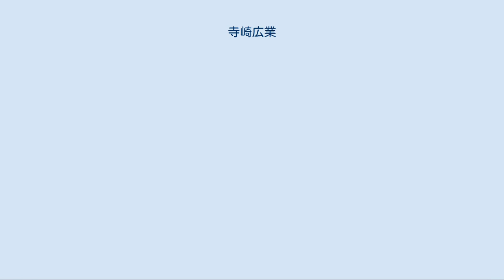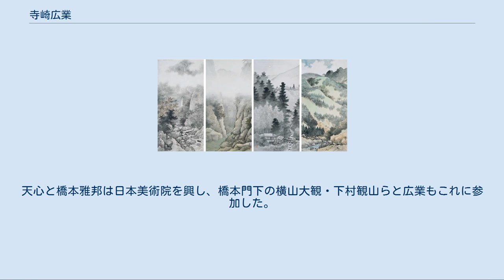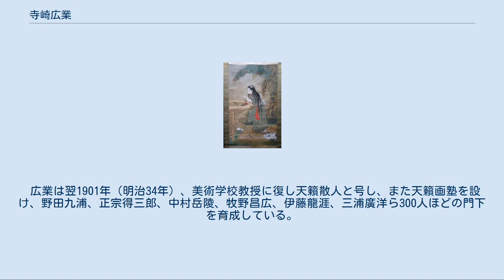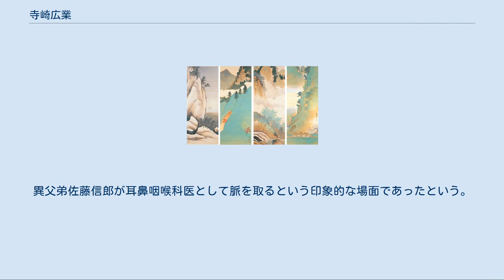寺崎広業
寺崎 広業（てらさき こうぎょう、慶応2年2月25日（1866年4月10日） - 1919年2月21日）は、秋田県出身の日本画家。
 『四季山水』 放浪の画家といわれた寺崎広業は慶応2年（1866年）久保田古川堀反（秋田市千秋明徳町）の母の実家久保田藩疋田家老邸で生まれた。
寺崎家も藩の重臣であった。
父の職業上の失敗もあって横手市に移って祖母に育てられた。
幼児から絵を好みすぐれていたというが貧しく、明治10年（1877年）には太平学校変則中学科（現秋田県立秋田高等学校）に入学するも一年足らずで退学。
10代半ば独り秋田に帰り牛島で素麺業をやったりしたという。
秋田医学校にも入ったが学費が続かなかった。
結局好きな絵の道を選び、16歳で手形谷地町の秋田藩御用絵師だった狩野派の小室秀俊（怡々斎）に入門、19歳で阿仁鉱山に遊歴の画家第一歩を印したが、鹿角に至った時戸村郡長の配慮で登記所雇書記になった。
生活はようやく安定したが絵への心は少しも弱まらなかった。
広業には2人の異父弟佐藤信郎と信庸とがいたが、東京小石川で薬屋を営んでいた信庸のすすめで上京した。
1888年（明治21年）春23歳のことである。
 寺崎の手による口絵 上京すると平福穂庵、ついで菅原白龍の門をたたいた。
広業は4か月でまた放浪の旅に出るが、穂庵のくれた三つの印形を懐中にしていた。
足尾銅山に赴いて阿仁鉱山で知りあった守田兵蔵と再会し、紹介されて日光大野屋旅館に寄寓し美人画で名を挙げた。
1年半で帰郷し穂庵の世話で東陽堂の「絵画叢誌」で挿絵の仕事をした。
ここで諸派名画を模写し広業の総合的画法の基礎を築いたといわれる。
1892年（明治25年）に結婚し向島に居を構えた。
火災に遭って一時長屋暮らしをしたこともあったが、1893年（明治26年）から稲田吾山という最初の門下生を迎え入れ、1898年（明治31年）には東京美術学校助教授に迎えられた。
翌年、校長の岡倉天心排斥運動がおこり、天心派の広業は美校を去った。
天心と橋本雅邦は日本美術院を興し、橋本門下の横山大観・下村観山らと広業もこれに参加した。
1900年（明治33年）には秋田・大曲・横手に地方院展を開催、故郷に錦を飾った。
 広業は翌1901年（明治34年）、美術学校教授に復し天籟散人と号し、また天籟画塾を設け、野田九浦、正宗得三郎、中村岳陵、牧野昌広、伊藤龍涯、三浦廣洋ら300人ほどの門下を育成している。
1904年（明治37年）には日露戦争の従軍画家となり、その経験を生かして木版画による戦争絵、美人画、花鳥画を多く描いており、軍神橘大隊長と知り合ったが健康を害して3か月で帰国した。
1907年（明治40年）には第1回文展が開催されて日本画の審査員となり、自ら大作「大仏開眼」を出品した。
1912年（大正元年）の文展には「瀟湘八景」を出して同名の大観の作品とならび評判作となった。
1913年（大正2年）には美術学校の日本画主任となり、1917年（大正6年）6月11日には帝室技芸員を命ぜられ、芸術家として斯界の最上段に立つようになった時、病気になる。
広業は1919年（大正8年）2月、54歳を一期に世を去った。
異父弟佐藤信郎が耳鼻咽喉科医として脈を取るという印象的な場面であったという。
村松梢風の『本朝画人伝』によれば咽喉癌であった。
その葬儀に三千人も会葬したほど、かつての放浪の画家といわれた広業も社会的地位が高くなっていたのである。
菩提寺は曹洞宗総泉寺（東京都板橋区）。
 展覧会図録 ウィキメディア・コモンズには、寺崎広業に関するカテゴリがあります。